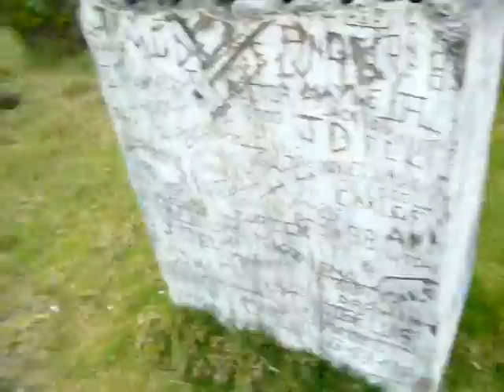cementerio del perro02 mpeg2video